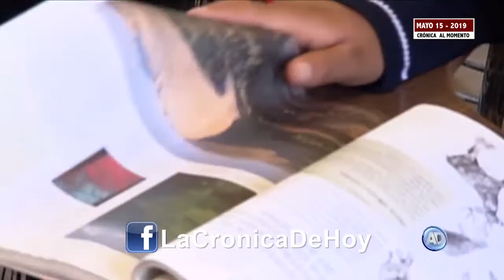En CDMX liberan en balacera a secuestrado + Crónica Al Momento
► En Iztapalapa, policías liberaron a un secuestrado en Morelos
► Desalojará Trump por la fuerza embajada de Venezuela